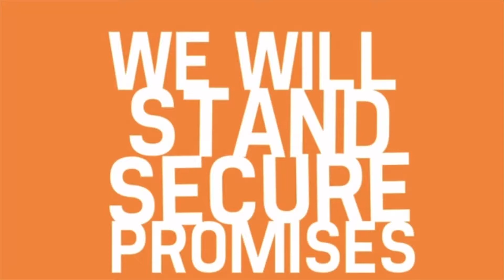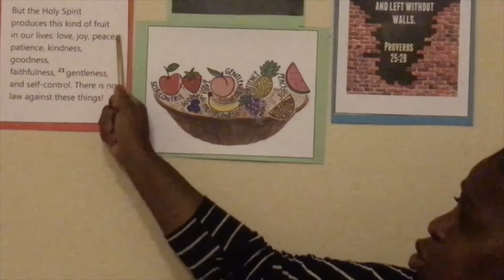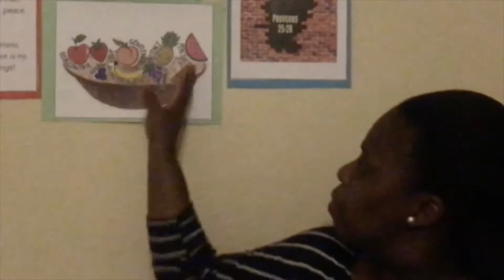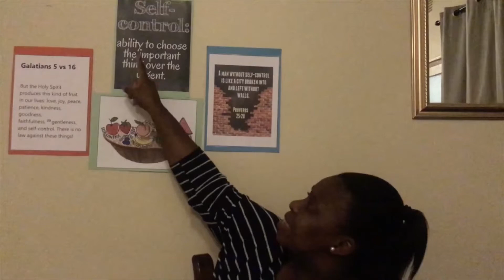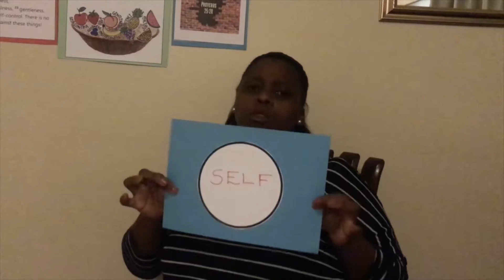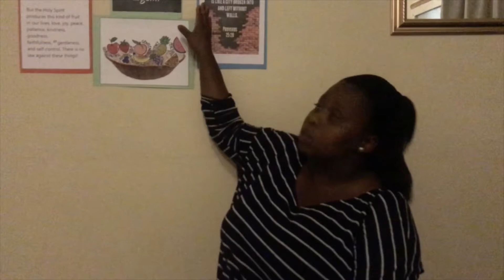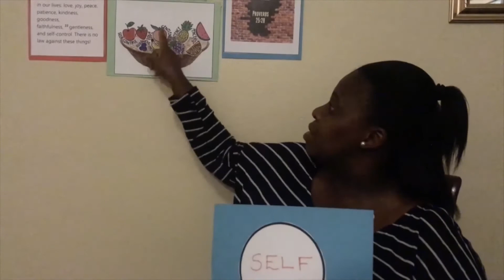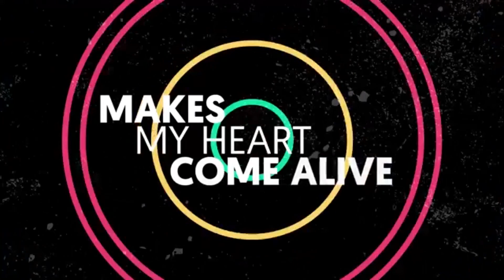MBAC Children's Ministry 10-16 years 15 November